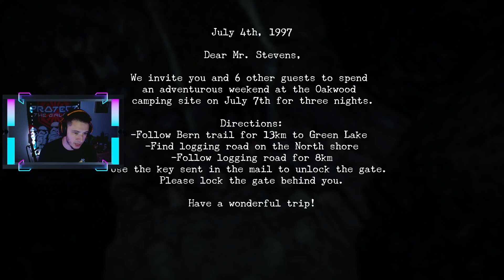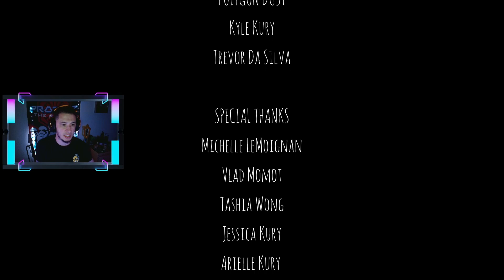A Vicious Cycle... - Oakwood ENDING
Oakwood is a single-player flight for survival that invites players to explore the dark depths and ominous history of the abandoned campground. You will find yourself clutching your flashlight, traversing through the area on a search for your missing friends. As you explore, you will uncover clues about the violent events that unfolded the night before. Realizing the dangers surrounding the campground, you will need to dash through forests, hide in dark corridors, and outsmart the prehistoric creatures who are hunting ruthlessly throughout the grounds.

If you'd like to donate to help support upgrades to my stream (New CPU, new Motherboard, etc.) please click this

Twitter.com/KTH_Backup

Instagram.com/killthehorizon

Facebook.com/officialkillthehorizon

Twitch.tv/KillTheHorizon